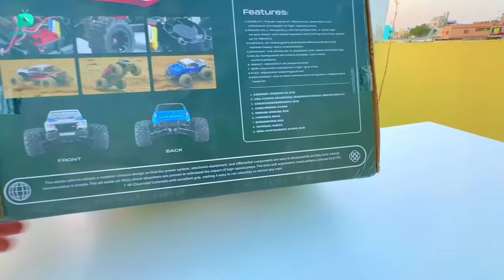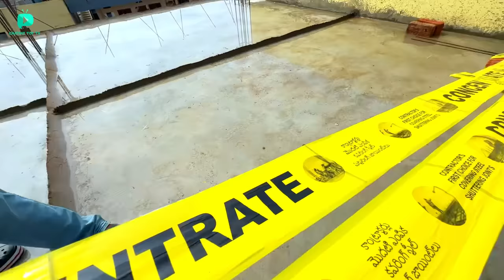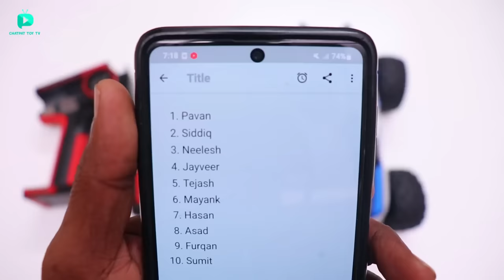I Build Longest Flyover Track For RC Jeep Wrangler - Chatpat toy TV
Dosto aaj ki video mai maine sabse longest bridge track banaya hai rc jeep wrangler ke liye aur isme traxxas jaisi motor lagi hui hai

Buy From Here :
RC Monster Car
RC Jeep